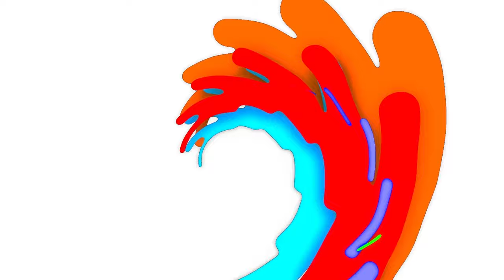The Wheels on the Bus Dough Disco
The Wheels on the Bus is a classic nursery rhyme and has been updated with Dough Disco! Take a window seat, join in with the singing and finger dancing with Shonette as the bus driver!

You can find more parental and educational resources including free downloads for dough disco resources.
Our CPD website has a whole range of courses available for you to learn in your own time.